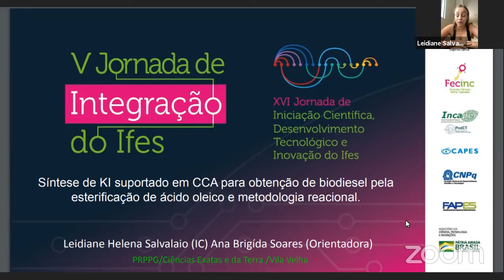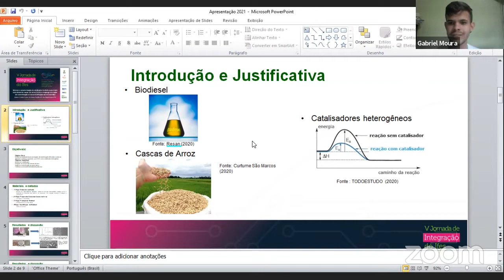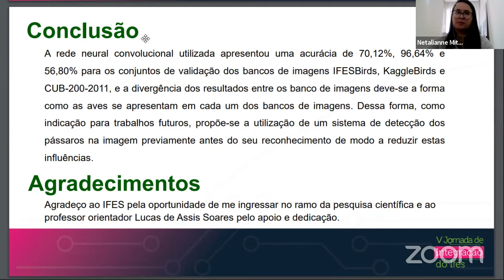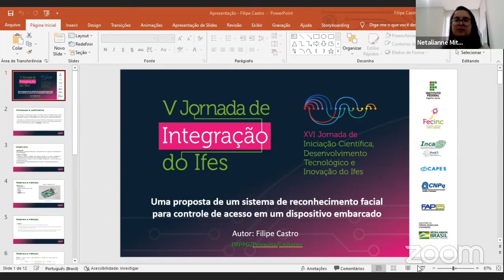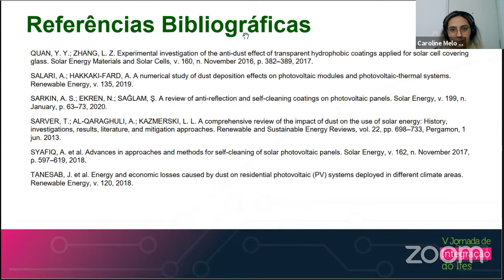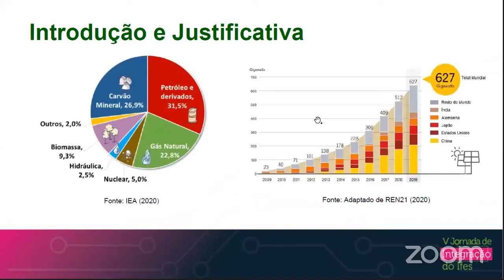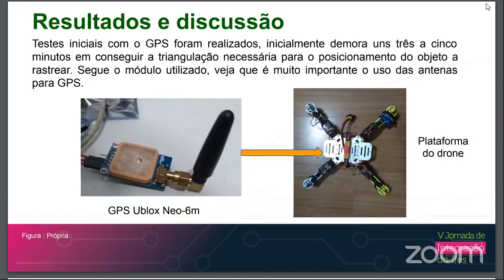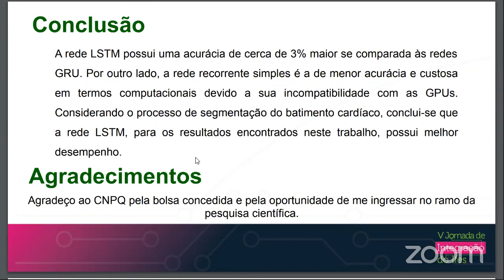Sessões de Apresentação de Trabalhos - Exatas e da Terra 6 e Engenharia 4 e outros. Dia 2 - manhã.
Sessões de Apresentação de Trabalhos - Exatas e da Terra

(PRPPG) Leidiane Helena Salvalaio
Título: Estudo do catalisador KI/CCA na obtenção de biodiesel
Campus: Vila_Velha
Orientador: ANA BRIGIDA SOARES

(PRPPG) Saulo Abreu Almeida da Silva
Título: Incorporação do óleo fixo extraído de resíduo agroindustrial em formulações farmacêutica.
Campus: Alegre
Orientador: LUCIANO MENINI

(PRPPG) viviane moitim pereira
Título: Síntese de compostos oxigenados derivados do adoxal e estudo da atividade bactericida
Campus: Alegre
Orientador: LUCIANO MENINI

(PRPPG) Gabriel Gomes de Moura Carvalho
Título: Estudo do catalisador K2Al2O4/CCA na obtenção de biodiesel
Campus: Vila_Velha

(PROEN) Ana Paula Simmer Deborah Da Silva Pimentel Tarcisio Pelissari Costa Claudinei Andrade Filomeno
Título: ORGÂNICAST: O PODCAST COMO RECURSO DIDÁTICO E FERRAMENTA DE AVALIAÇÃO NO ENSINO DE QUÍMICA

(PROEN) Eduarda da Silva Alexandre Kleiton dos Santos Alvarenga Victor Davi Ferreira Karina Garcia Alves Zago Claudinei Andrade Filomeno
Título:  LAB - RESOLUÇÃO DE ENIGMAS NO LABORATÓRIO